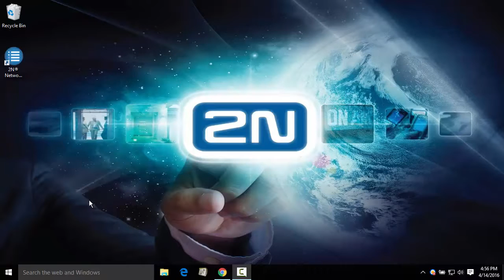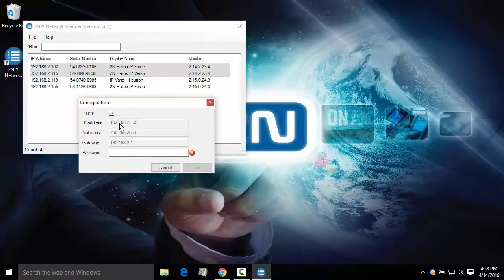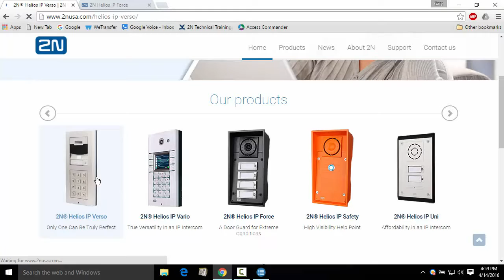2N Netwerk Scanner Tutorial / Instructiefilmpje / How To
2N NETWERK SCANNER instructiefilmpje voor het gebruik van de 2N Netwerk Scanner voor het achterhalen van IP-adressen op uw netwerk. Verdere info